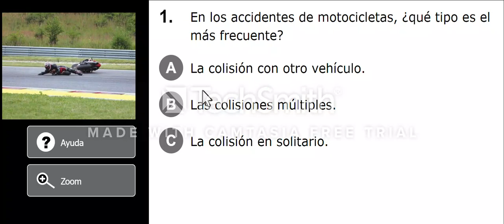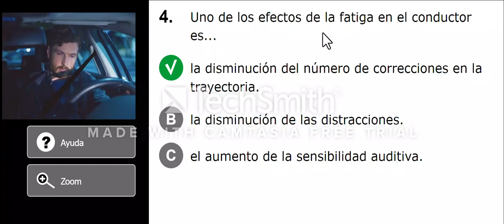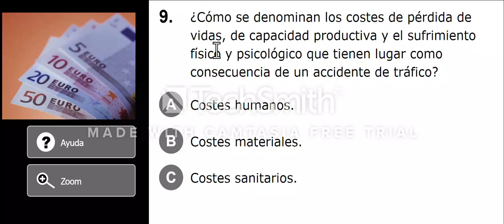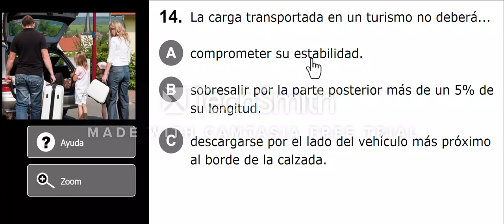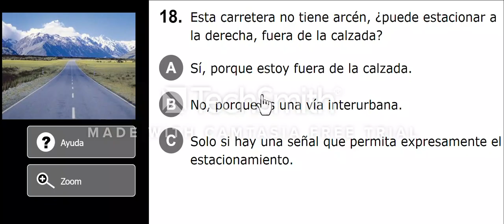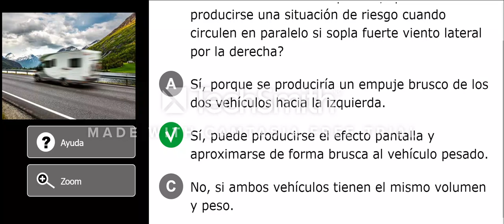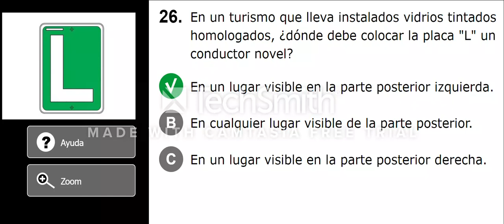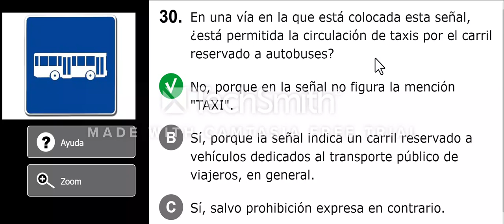Test-65 Driving B (Español to Bangla)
যারা স্পেনে ড্রাইভিং লাইসেন্স বের করতে চান , এগুলো তাদের ,
ড্রাইভিং স্পেনিশ থেকে বাংলা আলোচনা  ১    থেকে
 ড্রাইভিং স্পেনিশ থেকে বাংলা আলোচনা ৫০ পর্যন্ত এবং
Test-1 Driving B (Español to Bangla) থেকে
Test-65 Driving B (Español to Bangla) পর্যন্ত